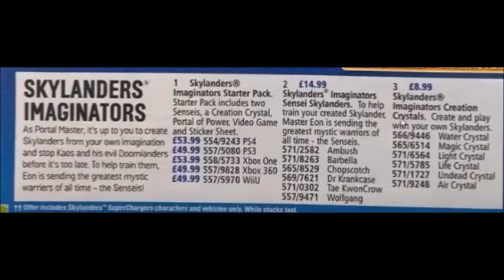Wave 1 For Skylanders Imaginators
►Hello and Welcome To PeRiiME Skylanders

►In this video- Shows off wave 1